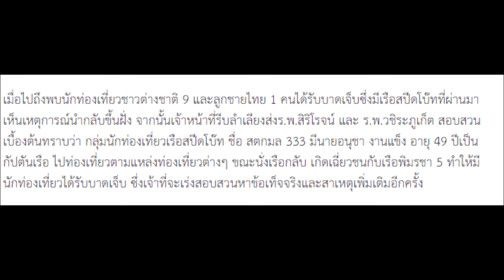ระทึกทะเลภูเก็ต!! สปีดโบ๊ทชนสนั่นกลางร่องน้ำ ทำนักท่องเที่ยวขวัญผวาเจ็บ 10คลิป